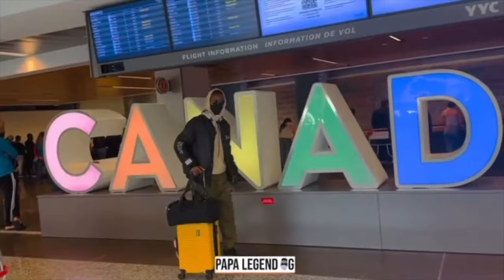🔴Pst.AMOS: NKUNDA CANADA🇨🇦♥️,SINASUBIRA❌muri AFRICA💔(CONGO)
WE ARE ALL ABOUT EDUCATION & ENTERTAINMENT.